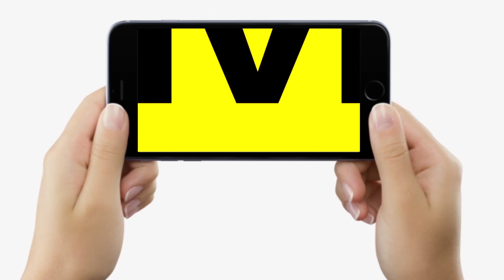Narendra Modi ने Bharat को लेकर ऐसा जवाब दिया था, INDIA नाम को हटा देंगे ! | Bihar News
Narendra Modi ने Bharat को लेकर ऐसा जवाब दिया था, INDIA नाम को हटा देंगे ! | Bihar News | LiveCities